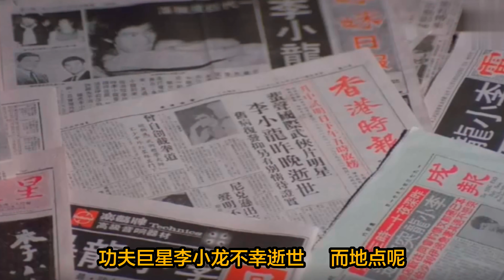娶李小龙的女人做老婆，为何最终又选择向太？他是帮派老大吗【华夏哔哔机】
有人曾说，邵逸夫、邹文怀，向华强，这三个人足以撑起香港电影的黄金时代。这句话并不夸张，绝大多数的经典港片，都出自他们旗下的电影公司，大多数香港明星也是他们三个捧红的！

大家好，欢迎来到华夏哔哔机频道！
一个有态度的吃瓜号，你想知道的娱乐圈未解之谜，在这里都有答案。

娱乐圈的那点事，为你带来最新鲜最潮最火最八卦的娱乐资讯。
热点吐槽，实事跟踪，娱乐八卦，一网打尽！
关注您身边的生活，关心您身边的娱乐！